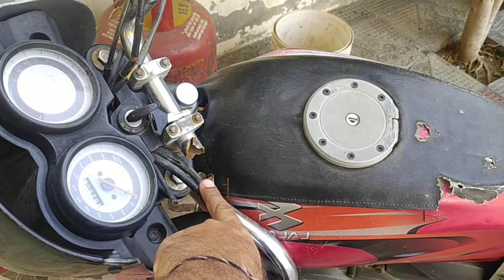ਮੋਟਰਸਾਇਕਲ ਦੇ ਸਪੇਅਰ ਪਾਰਟਸ ਦਾ ਖਜਾਨਾ ਬਹੁਤ ਜਿਆਦਾ ਸਸਤੇ ਰੇਟ ਵਿੱਚ Original ਸਮਾਨ ਖਰੀਦੋ |Bikes spare parts